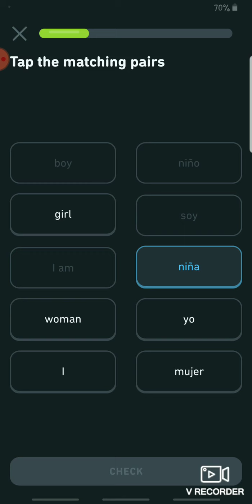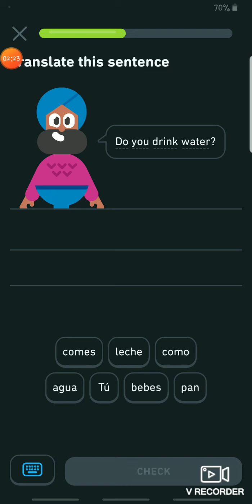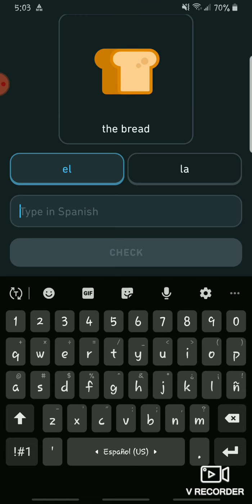VEN A APRENDER ESPAÑOL CONMIGO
Hope you had fun learning spanish with me! How many did you get right?